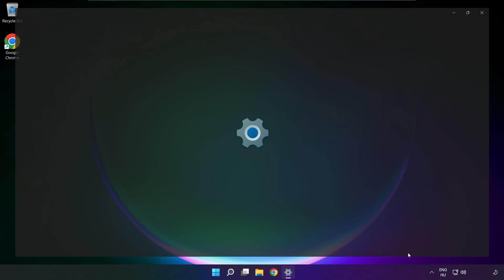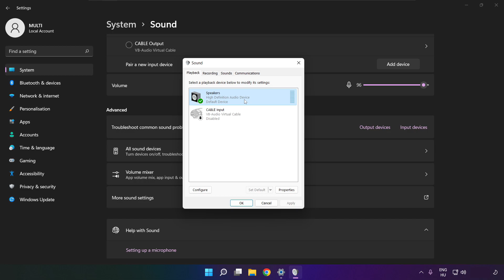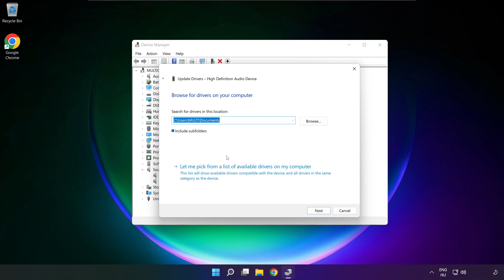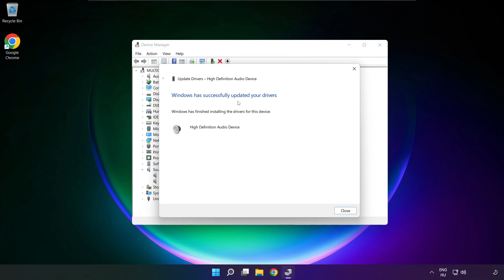How to FIX The Crew Motorfest No Audio/Sound Not Working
In this video I am going to show How to FIX The Crew Motorfest No Audio/Sound Not Working

🖥️ PC Specs:
CPU: Intel Core i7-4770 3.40GHz
Memory: 16GB HyperX DDR3
HDD: Toshiba 1TB
SSD: Kingston 240GB
Graphics Card: ASUS GeForce RTX 3060 12GB GDDR6
Operating System: Windows 10/11